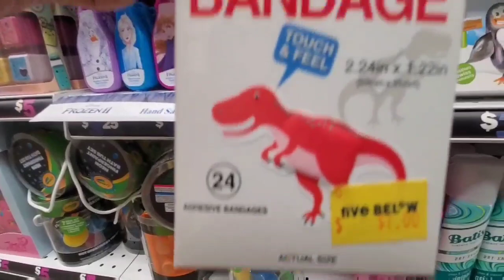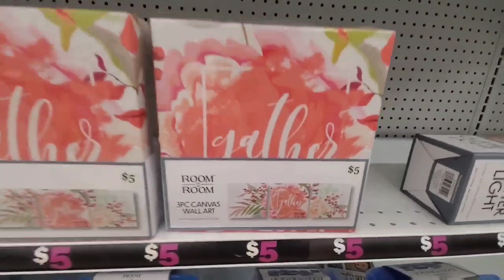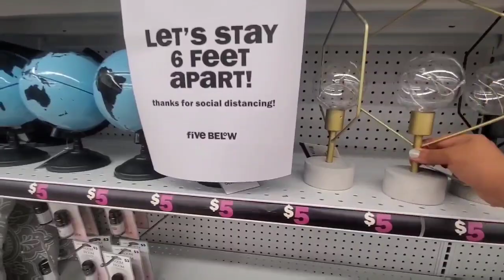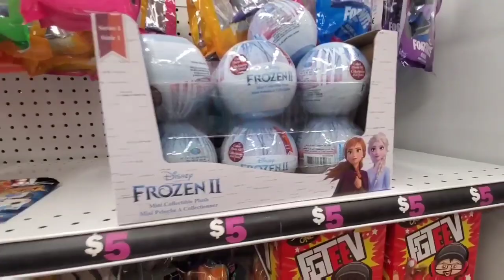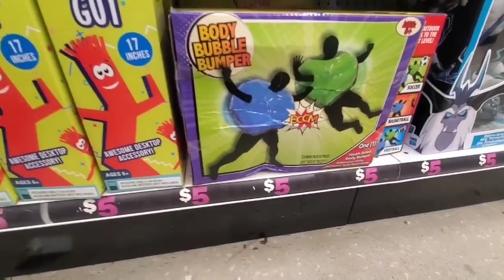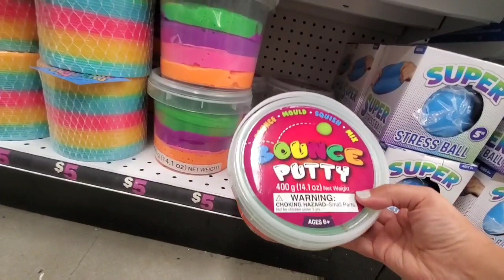LAS MEJORES TIENDAS Florida Shopping 🛍 5 Below 2nda Parte Decoracion y Juguetes